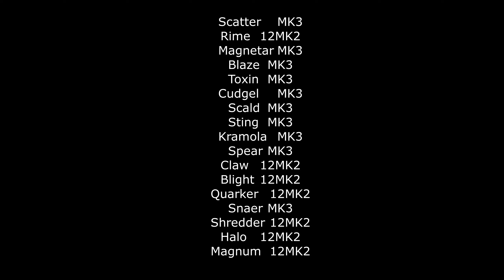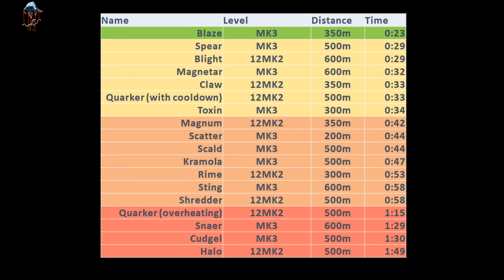🔸War Robots 8.7 - Лёгкие пушки (Light weapons) MK3 | 12MK2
На дворе 2023 год, обновление 8.7, которое принесло множественные бафы и нерфы.
Тестируем лёгкие пушки, что есть в наличии ;)

Как тестировалось:
Противник - Leo
Без модулей, без пилотов, без дронов :)
Дистанция ~300 метров (для музыки - 200)
Постоянная стрельба до уничтожения (за исключением Quarker и Halo)

Что тестировалось:
00:00 Intro
00:26 Rime 12MK2
01:26 Scatter MK3
02:17 Magnetar MK3
02:56 Blaze MK3
03:25 Toxin MK3
04:06 Cudgel MK3
05:46 Scald MK3
06:37 Sting MK3
07:40 Kramola MK3
08:35 Spear MK3
09:12 Claw 12MK2
09:53 Blight 12MK2
10:30 Quarker OVH 12MK2
11:52 Quarker 12MK2
12:31 Snaer MK3
14:05 Shredder 12MK2
15:10 Halo 12MK2
17:10 Magnum 12MK2
18:05 Results

Хотите ещё тестов? Пишите в комментариях

Всем здоровья!
Добавляйте в друзья на Facebook чтобы играть вместе!
Внимание!!! Возможна ненормативная лексика сокланов и размышления в прямом эфире обо всем на свете, не только об игре!
Клан ★РАЗ★RU★ШИТЕЛИ★ Android id: 13675
Подключайтесь :)